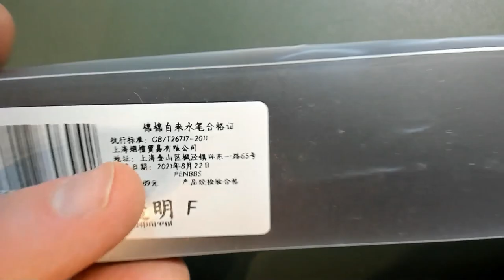PENBBS 494 (English + Spanish subtitles)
PENBBS 494 Einsteigermodell mit hervorragender Feder. Ca. 4,50€ über aliexpress.com.

Ton: Marantz Professional MPM-1000U